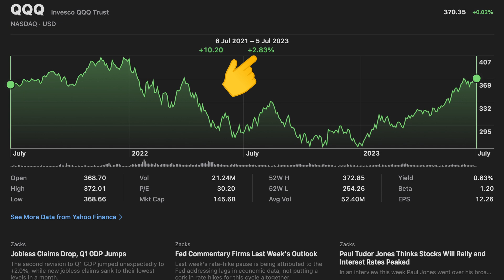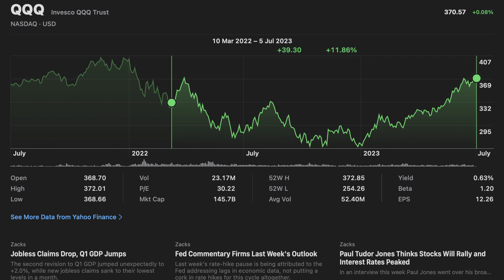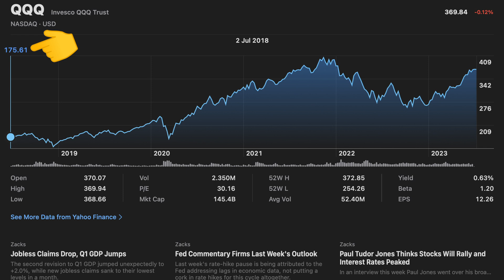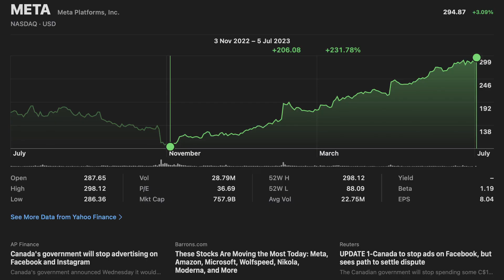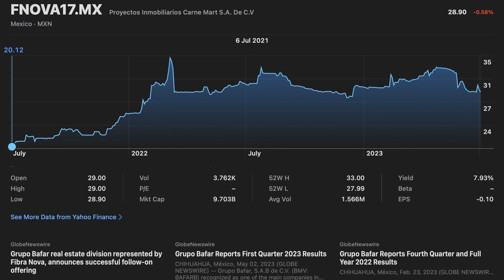❌ NO COMETAS ESTE ERROR - Los Rendimientos NO IMPORTAN...TANTO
En este video analizamos uno de los peores errores que podemos cometer al invertir en la Bolsa de Valores y es enfocarnos en los rendimientos mucho más que en la cantidad de dinero que inyectamos en nuestro portafolio y cómo puede perjudicarnos a largo plazo.

1:37 1er Caso QQQ
3:32 2do Caso QQQ
5:56 3er Caso QQQ
7:41 4to Caso QQQ
8:52 Caso META
10:31 Caso Fibra Nova